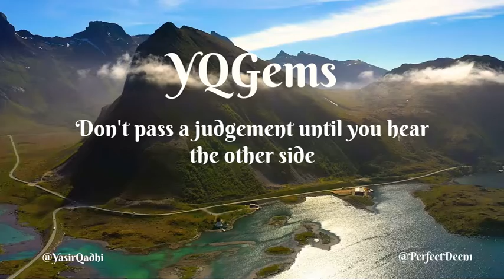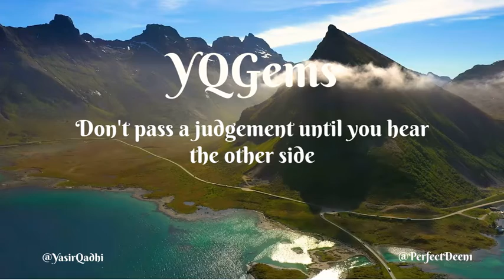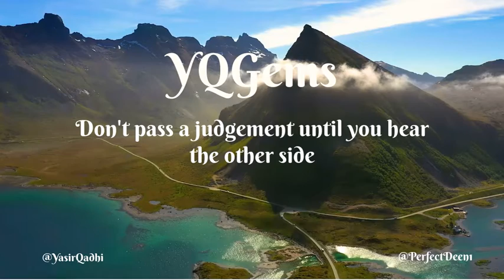Do not pass a judgment before doing this | Shaykh Dr Yasir Qadhi | YQGems #21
Judgment guidlines | Islamic Judgement | Do not pass a judgment before doing this | YQGems #21 | Shaykh Dr Yasir Qadhi | Surah Sa'd verse 21-26

Quran Reciter: Shaykh Sajjad Gul (Head of the EPIC Dar-ul-Quran Hifth Program, East Plano Islamic Center, Plano, TX)

For More Info About EPIC : epicmasjid.org